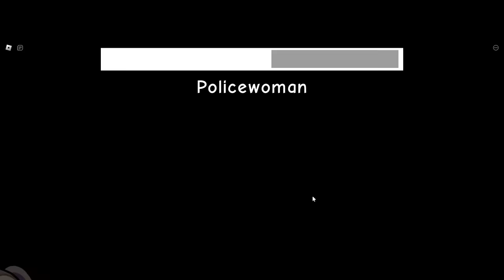Escapa de la Novia de Barry en Roblox!!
Hola, soy Lyna! En este nuevo video de Roblox, con @lovelyela escapamos de la novia del oficial Barry! Podremos escapar de su prisión?